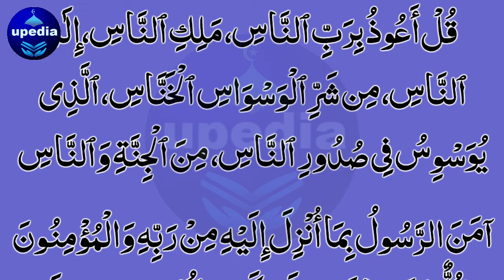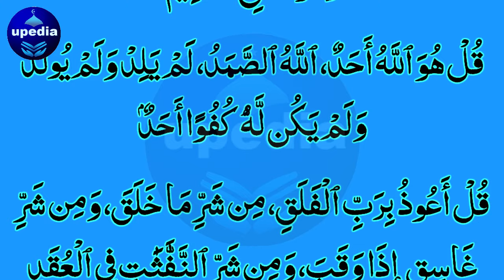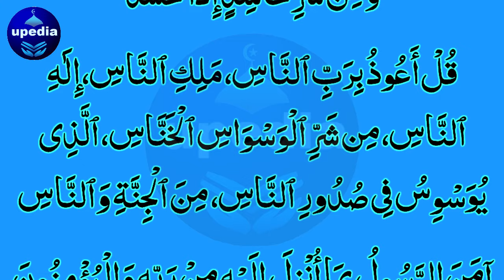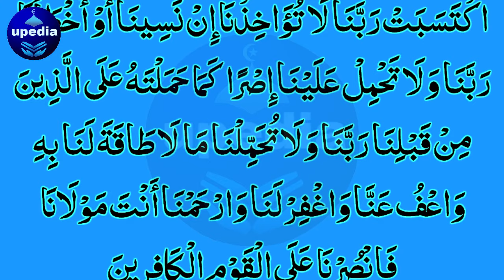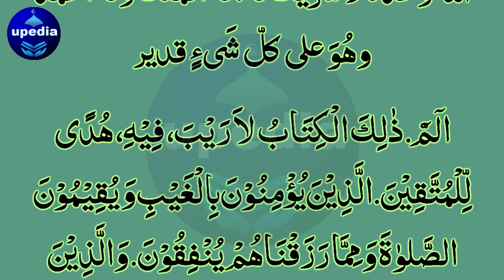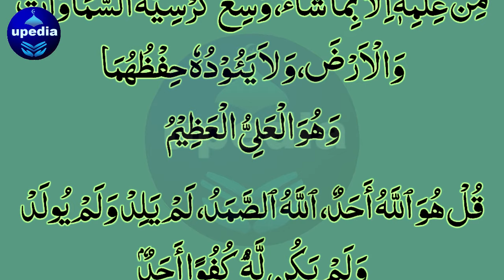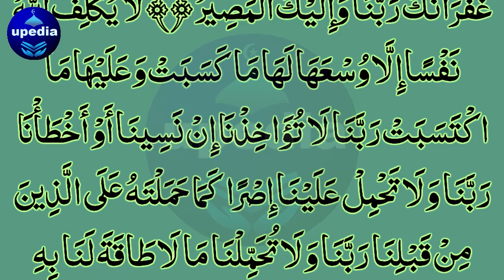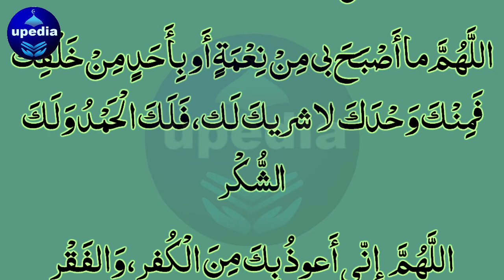20 Shawal Peer Ki Subha Ka Zikr | Azkar Us Subha | Rizq Ki Barish Ka Wazifa | Zikir For Rizq Money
20 Shawal Peer Ki Subha Ka Zikr | Azkar Us Subha | Rizq Ki Barish Ka Wazifa | Zikir For Rizq Money